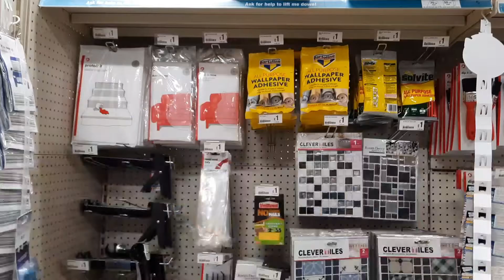COME SHOP WITH ME AT POUNDLAND D.I.Y | April 2021 | Marcia's Fab Life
hi guys its Marcia and in today's video iv'e got a come shop with me at pound land's D.I.Y section, and as you guys know if you did enjoy the video don't forge to leave a like, comment and subscribe for future videos.❤️